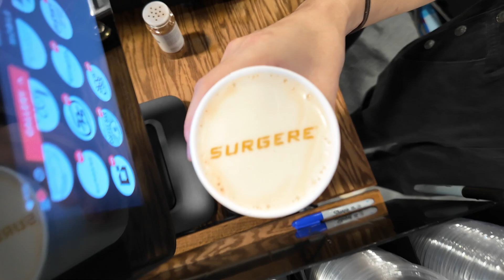2024 CSCMP EDGE Conference - Day 3 Midday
Midday Monday Update from CSCMP edge2024 Supply Chain Conference & Exhibition™ - Celebrating womenleaders in supplychainmanagement

9am - Women Leaders Forum moderated by Darcy MacClaren from SAP featuring:
- Ammie McAsey (Rabicke) SVP @ McKesson
- Cynthia Cochovity EVP @ FreightPath
- Heather Dohrn EVP/CCO @ Dorhn Transfer Company
- Jennifer Kobus SVP @ Ulta Beauty
- Michelle Williams, MBA Teacher @ St. Louis Public Schools

11am Outstanding Women In Supply Chain Awards hosted by Susan Lacefield Executive Editor at Supply Chain Xchange celebrating:
- Annette Danek-Akey CSO at Barnes & Noble, Inc.
- Sherry Harriman, MBA SVP Academy Sports + Outdoors (retired)
- Leslie O'Regan-Yount Director American Eagle Outfitters Inc.

and LUNCH 🍽

CSCMP - Council of Supply Chain Management Professionals AGiLE Business Media & Events EDGE2024 Professional morrismorrison Keynote Speaker